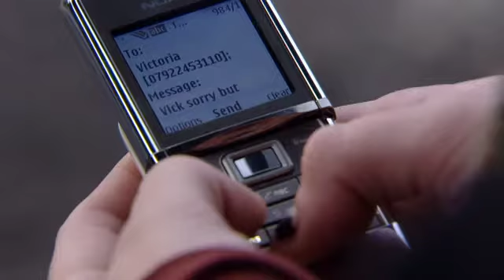Emmerdale | 05.12.11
Episode 6097 aired on 5th December 2011.

Val and Pollard are keen to make things right with Amy, while the police want to interview her as soon as she is well enough. The doctor declares that Amy is fine to go home, but her baby boy will be kept in hospital for a few weeks. Val, Pollard and Amy visit the baby, but Val and Pollard are stunned when Amy says that she's not keeping him. Once at home, Val is troubled over Amy's plans and is determined to make her change her mind, but Pollard's not so sure Amy will. Soon afterwards, Amy is horrified to discover that Zak knows Cain is the father. Zak reassures Amy that he won't let Cain hurt her, but Amy insists she will be having the baby adopted. Amy realises she will have to come clean about Cain to Val and Pollard, and she's surprised when they admit they are there for her and the baby no matter what. Meanwhile, Sam and Marlon discuss the baby that Hazel found, and Marlon is gobsmacked when Sam reveals that it's Cain's baby. Belle tells Cain that Zak and Lisa know he's the father and Cain intimidates her by telling her she's just a stupid kid. Zak controls his anger with Cain but is devastated by what he's done. Elsewhere, Marlon gives Moira a key for the house, while Alex is concerned when Adam says that Cain needs to be taught a lesson.